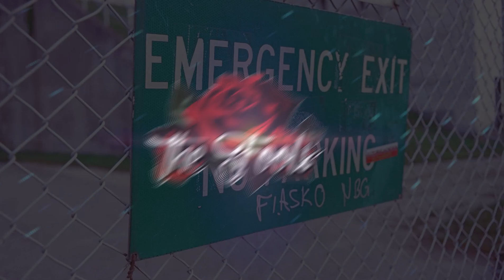CHRISKA x DJ DISCO - Szalona Ruda ( S P E C IA L E F E T E 2 0 2 0 )